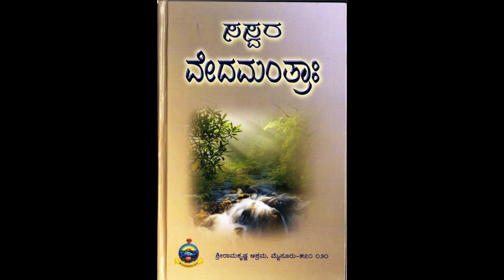Veda Sarpa Suktam (Full Line)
Saswara Udaka Shanti Prayogaha